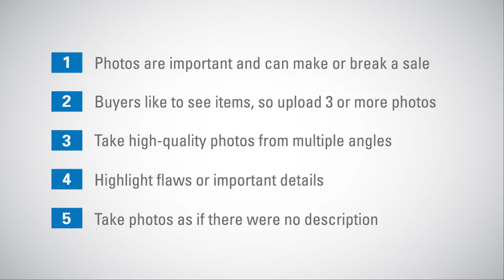Selling on eBay: How to take a photo that sells your item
Use to start selling today! Learn how to take photos that showcase your item.  We'll give you some tips on what to highlight in your photos so that buyers can see what they're getting. Remember, photos can make or break a sale.